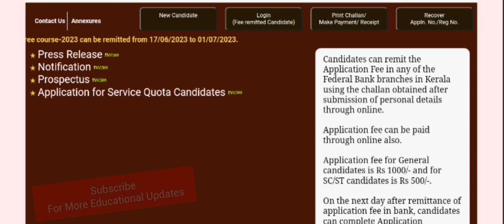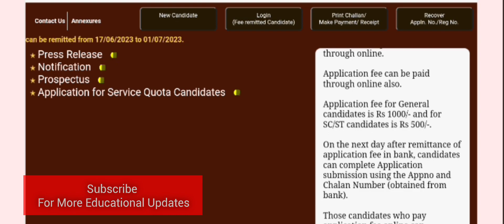Post Basic B.Sc Nursing Admission 2023 | Admission Started | Apply Now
Post Basic B.Sc Nursing Admission 2022 | Academic Details Published | LBS Allotment 2022 | Edusoft Malayalam

Post Basic B.Sc.Nursing Kerala Government Admission 2022 | Academic Details Published | LBS Nursing Admission 2022

Post Basic B.Sc Nursing 2022 |LBS Admission Updates 2021 | LBS Allotment 2022 | LBS Admission | Nursing Admission 2022 | Edusoft Malayalam

LBS Centre B.Sc Nursing & Paramedical Admission 2022 | Sports Quota Rank List Published

B.Sc Nursing & Paramedical Admission 2022 | College List Published | Option Registration Last Date

B.Sc Nursing & Paramedical Admission 2022 | College List Published | Option Registration Started

B.Sc Nursing & Paramedical Admission 2022 | College List Published | Option Registration Details

B.Sc Nursing & Paramedical Admission 2022 | College List Published | LBS Update

LBS Paramedical Degree Admission 2022 | Option Registration 2022 | Tentative Schedule | Lbs Latest Updates

B.Sc Nursing & Paramedical Admission 2022 | Final Rank List Published | LBS Updates

LBS Centre for Science and Technology
Paramedical Degree Admission 2022
Professional Degree Courses in Nursing and Paramedical Streams 2022

Online Registration | B.sc Nursing Admission 2022 | Kerala B.sc Nursing Admission 2022

Nursing & Paramedical Admission 2022 | Provisional Rank List Published | LBS Updates

Lbs B.sc Nursing and Paramedical Courses Admission Procedure | Government and Self Finance Colleges Fee Details

B.Sc Nursing  Eligibility | Age Limit | Course Details | How to apply | Lbs Required Documents

Kerala B.Sc Nursing Admission 2022 | Application Started | B.Sc Nursing & Paramedical Courses

Kerala Nursing Admission 2022 | B.Sc Nursing Admission 2022 | LBS Centre Nursing Admission 2022

LBS Rank list publising time 2022 LBS Rank list 2022 |  LBS latest updates 2022